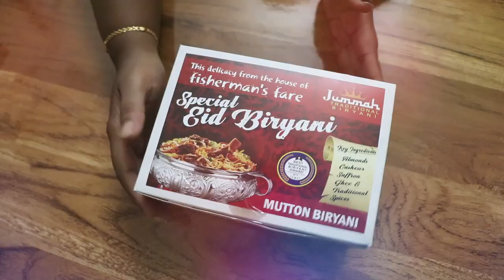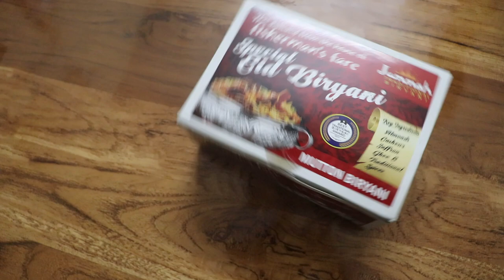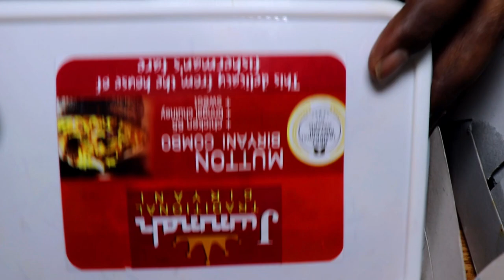Special Edition Eid Biryani | Fisherman's Fare | Surprise Biryani Gift | Saapattu Piriyan Video Shop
Special Edition Eid Biryani | Fisherman's Fare | Surprise Biryani Gift | Saapattu Piriyan @VideoShop

Hi friends hope you all doing well, In this video we are review the fisherman's fare restaurant eid special biryani. We got this biryani from fisherman's fare restaurant. They send to us this biryani gift boxes very surprisely and we have to taste and review it, the taste is really really yummy and different style of biryani making. I enjoyed this biryani very much and i should recommend to you buy this biryani and celebrate this ramzan 2020.

Special Edition Eid Biryani from Fisherman's fare.

Price Details:

Mutton Price:

Single: ₹330/-
Family of 4 ₹1250/-
Family of 6 ₹1800/-
Family of 8 ₹2350/-

Chicken Price:

Single:  ₹230/-
Family of 4 ₹850/-
Family of 6 ₹1250/:-
Family of 8 ₹1650/-